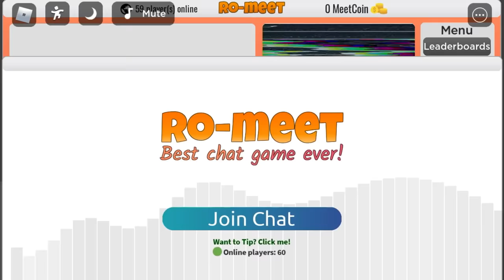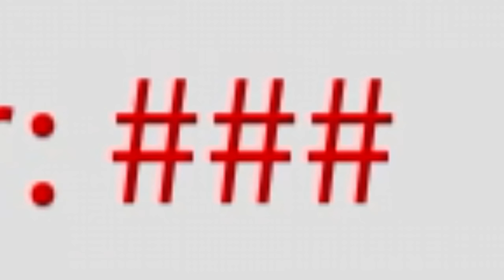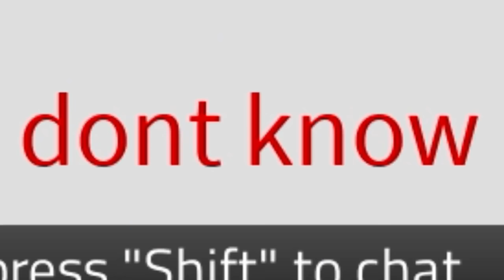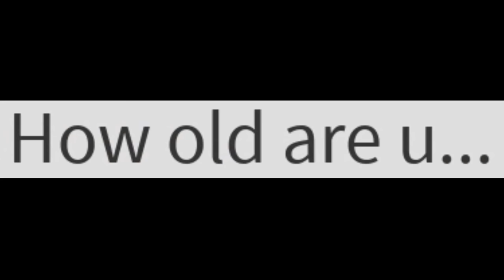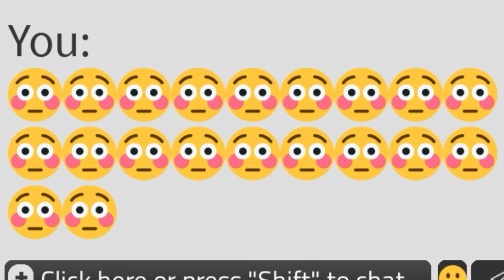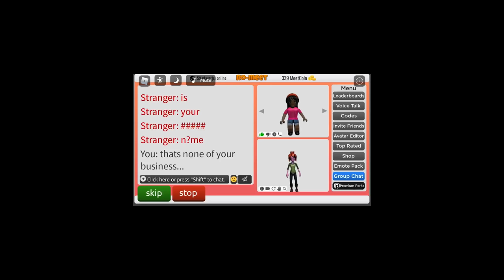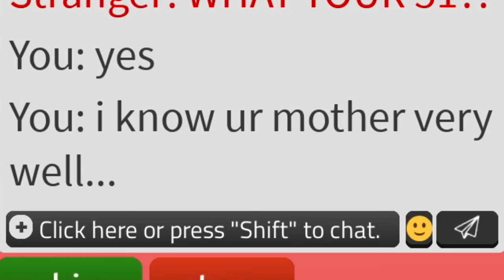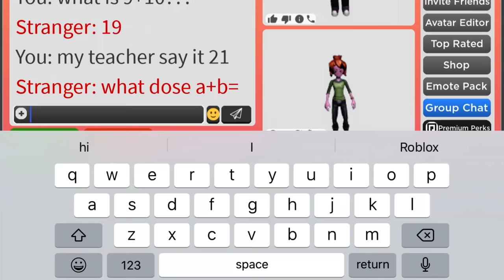Roblox ro-meet...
its hard to meet people. sometimes when u say hi to someone they dont say hi back. sometimes when u want a high five u get slapped in the face. sometimes they want ur home address...only on roblox “ro-meet”

this roblox experience will make sure u get billions of friends...(maybe weird ones). u will be paired up with some random roblox player and u start talking. u can say “hi” or send emojis. start funny or serious conversations...and then make it more creepier each second :)

(this roblox game is pretty much Omegle)

do u talk?? no...OH WAIT I JUST DID LOLOL